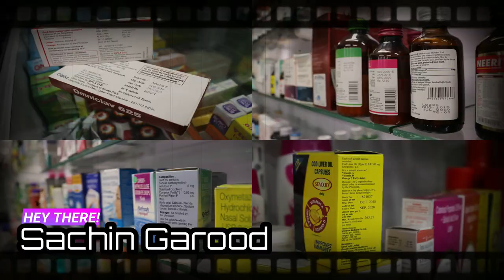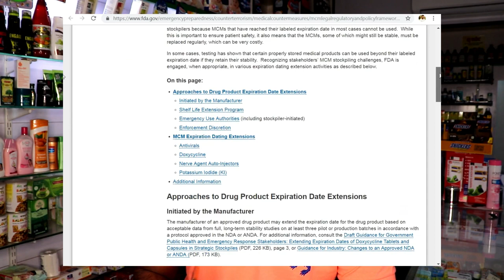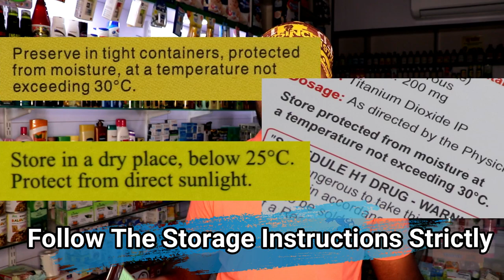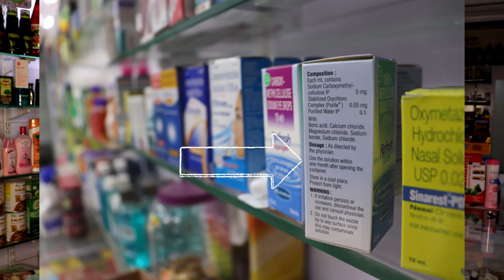Warning : Do You Have Expired Medicines !! Must Watch Video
Hi Friendz,

What’s The Role of Expiry Date on Medicines?

नमस्कार मित्रांनो,

औषधानवर छापलेली Expiry Date म्हणजे काय ?

अधिक जाणून घ्यायचे असल्यास विडिओ ला शेवटपर्यंत पहा आणि यासारखे videos आणि त्यांचे नोटिफिकेशन्स मिळण्यासाठी माझ्या YouTube चॅनेल DrugDaddy ला Subscribe करायला विसरू नका.. आणि या विडिओ ला तुमच्या फेसबुक वर शेअर करायला विसरू नका 😊